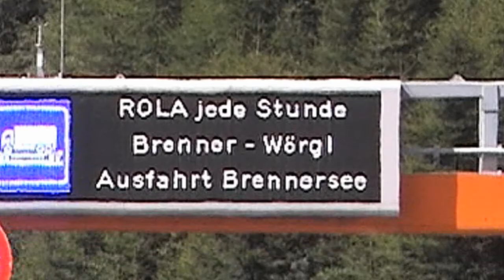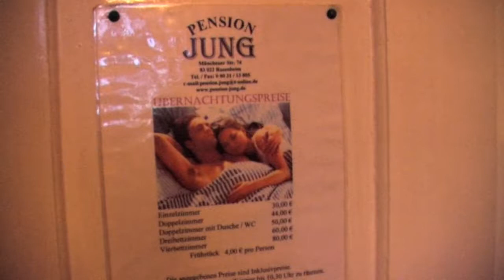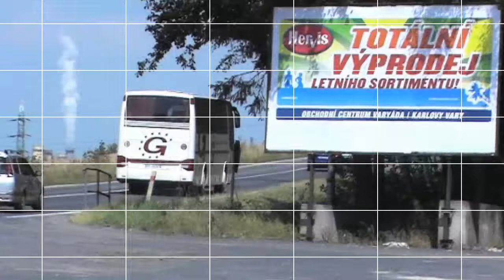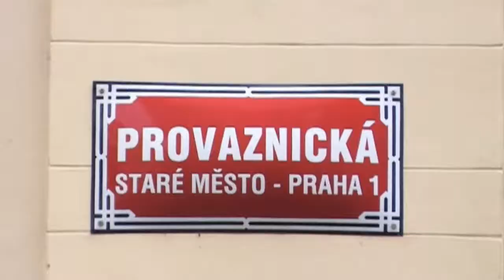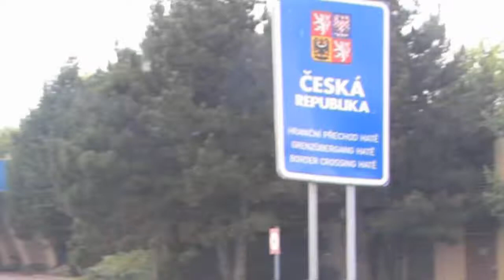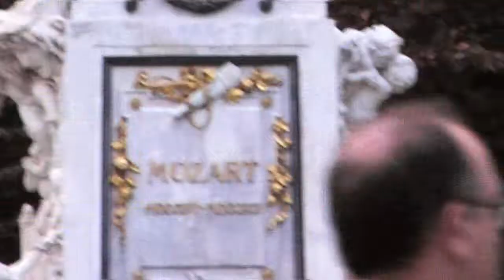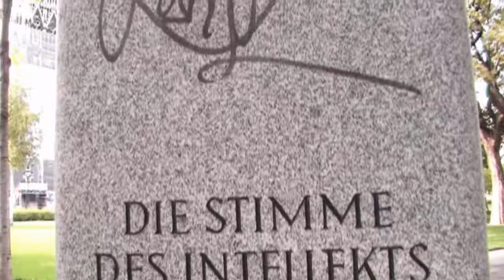Hanging around Europe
Italy, Germany, Czech Republic, Austria, Slovenia and Italy again.